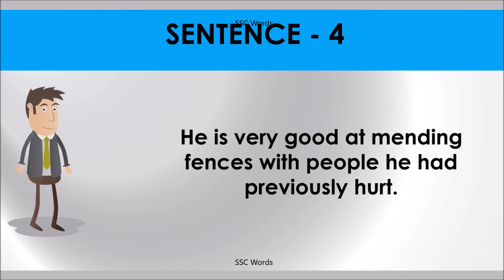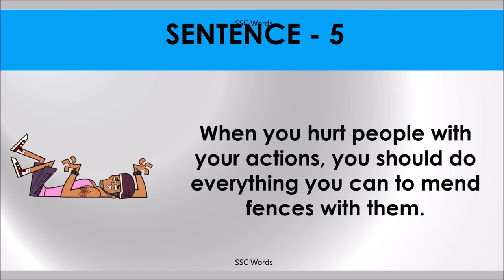MEND FENCES Idiom 381 # Meaning and five sentences # SSC Words